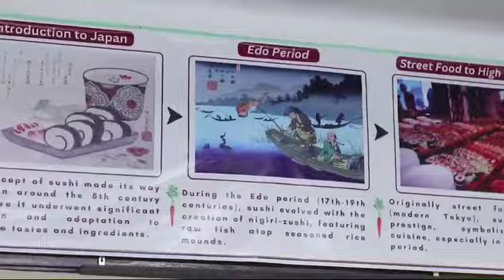Master The Art Of Sushi With Lumbini Sushi Academy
𝐍𝐞𝐰 𝐀𝐝𝐦𝐢𝐬𝐬𝐢𝐨𝐧 𝐎𝐩𝐞𝐧 𝐅𝐎𝐑 𝐒𝐮𝐬𝐡𝐢 𝐓𝐫𝐚𝐢𝐧𝐢𝐧𝐠
𝐋𝐢𝐦𝐢𝐭𝐞𝐝 𝐬𝐞𝐚𝐭𝐬 𝐚𝐯𝐚𝐢𝐥𝐚𝐛𝐥𝐞
𝐒𝐩𝐞𝐜𝐢𝐚𝐥 𝐃𝐢𝐬𝐜𝐨𝐮𝐧𝐭 𝐅𝐨𝐫 𝐒𝐄𝐄 And +2 𝐒𝐭𝐮𝐝𝐞𝐧𝐭𝐬
𝟗𝟎% 𝐏𝐫𝐚𝐜𝐭𝐢𝐜𝐚𝐥 𝐅𝐨𝐜𝐮𝐬 𝐨𝐧:
☑️𝐒𝐮𝐬𝐡𝐢 (𝐑𝐨𝐥𝐥𝐈𝐧𝐠 𝐀𝐧𝐝 𝐂𝐮𝐭𝐭𝐢𝐧𝐠)
☑️𝟏𝟏 𝐭𝐲𝐩𝐞𝐬 𝐨𝐟 𝐒𝐚𝐮𝐜𝐞𝐬 𝐚𝐧𝐝 𝐒𝐚𝐥𝐬𝐚
☑️𝐃𝐢𝐟𝐟𝐞𝐫𝐞𝐧𝐭 𝐓𝐲𝐩𝐞𝐬 𝐨𝐟 𝐏𝐢𝐜𝐤𝐥𝐞𝐬
☑️𝐓𝐚𝐦𝐚𝐤𝐨 𝐄𝐠𝐠/ 𝐉𝐚𝐩𝐚𝐧𝐞𝐬𝐞 𝐎𝐦𝐥𝐞𝐭
☑️𝐅𝐢𝐬𝐡 𝐂𝐮𝐭𝐭𝐢𝐧𝐠
☑️𝐕𝐞𝐠/ 𝐍𝐨𝐧 𝐯𝐞𝐠/𝐅𝐫𝐮𝐢𝐭𝐬/  𝐒𝐞𝐚𝐟𝐨𝐨𝐝 𝐈𝐭𝐞𝐦
𝐟𝐨𝐫 𝐦𝐨𝐫𝐞 𝐢𝐧𝐟𝐨𝐫𝐦𝐚𝐭𝐢𝐨𝐧 𝐩𝐥𝐞𝐚𝐬𝐞 𝐯𝐢𝐬𝐢𝐭 𝐨𝐮𝐫 𝐨𝐟𝐟𝐢𝐜𝐞 𝐨𝐫 𝐜𝐚𝐥𝐥 𝐭𝐡𝐢𝐬 𝐧𝐮𝐦𝐛𝐞𝐫:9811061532
𝐎𝐮𝐫 𝐋𝐨𝐜𝐚𝐭𝐢𝐨𝐧: 𝐁𝐮𝐭𝐰𝐚𝐥-𝟗, 𝐌𝐢𝐥𝐚𝐧𝐜𝐡𝐨𝐰𝐤, 𝐧𝐞𝐚𝐫 𝐟𝐫𝐨𝐦 𝐜𝐢𝐭𝐲 𝐜𝐞𝐧𝐭𝐞r